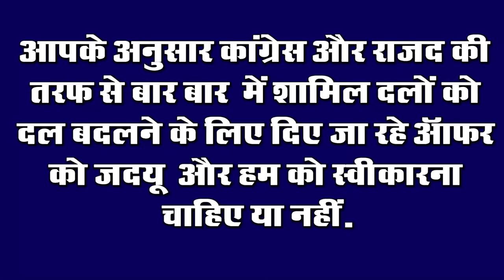Bihar Evening news of 15 Dec on Bihar pacs election,Bihar Weather,Bihar Assembly, Kisan Sangathan.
Latest today Bihar evening news of 15 December. Bihar pacs election,Bihar Weather,Bihar Legislative Assembly, Kisan Sangathan.

Nitish Kumar,schools in patna,Patna
1. A new process has started for the PACSelections of 37 districts of Bihar
The new voter list of the old elections of PACS is now ready in Bihar, according to the information received, due to the postponement of the election twice, the process of fresh elections has been started again. The State Election Authority has issued instructions to create a new voter list. This new voter list will be released on January 4, 2021, for which the cut off date has been fixed today i.e. December 15. Election Authority started the process of election for a total of 1287 packs. These packs are from all 37 districts except Sheikhpura.
2. Start of weather friendly farming in Bihar
3. 7 restaurants in Patna fall
4. 22 Committees of BiharLegislativeAssembly
5. SushilModi released his statement about the peasant movement
BJP Parliament Sushil Modi has been continuously giving his statement about the peasant movement, while he has said that the municipal council elections of Hyderabad in the south and Rajasthan in the west have met with great success. After this, the BJP also got widespread support in Assam's Bodo Land Council election in the Northeast. After coming from one to nine seats in the 40-member council, BJP will form a new council executive under the leadership of UPPL leader Pramod Boro.
6. Farmers of Bihar said to go to Delhi if they do not accept the demand
Farmers from all over the country have been protesting against the agriculture law passed by the central government, now the anger of the farmers has started increasing. Also, apart from the left wing associated with this demonstration of the KisanSangathan, many organizations took part. Raj Bhavan has also appealed to support the march
7. BJP told agriculture law in favor of farmers
The Bihar BJP has once again called the agricultural law in favor of the farmers, under which the Bihar BJP has claimed that the agricultural law is in favor of the donors of the country.
RJD told BJP farmer Chaupal to defraud
8. Congress in Bihar demands Rahul Gandhi to take over Congress again
The Congress is losing its existence at the present time, one of the reasons for this is the lack of the President of the Congress. However, at present, the command of the Congress is being handled by Sonia Gandhi. But once again the demand has been raised by the BiharCongress to hand over the command of the party to Rahul Gandhi, many decisions were taken by the leaders in the program organized by former MLA Janardan Sharma. After the discussion, AICC members and other leaders from across the state met and passed a resolution urging Rahul Gandhi to take over the reins of the party. Another resolution sought action against those responsible for the alleged ticket scam in Bihar Congress. In the meeting, Lakhisarai District President Prabhat Kumar announced his resignation from the post, taking responsibility of the defeat of party candidates in his district.

9. Former Chief Minister JitanRamManjhi said to give advice to BJP MP
10. Brakes on the possibility of expansion of Nitishcabinet with the start of Kharmas
11. RJD spoke about Nitish getting caught in Nitish BJP Chakravyuh
Even after the formation of the new government in Bihar, silence has given rise to rhetoric in the political corridor of Bihar. On the silence spread in the opposition government, there seems to be a tightening on the ruling party. While on one hand, Congress had offered Jitan Ram Manjhi, who was part of the NDA alliance, to come together on Monday and now RJD has also advised Nitish Kumar to break away from BJP. RJD MLA Bhai Birendra has said that Nitish Kumar has fallen from all sides and the BJP wants to trap him. RJD MLA has said that BJP's objective is to eliminate Nitish Kumar's everything.
12. Former English captain MichaelVaughan predicts India defeat
13. DeepikaSara and ArjunRampal mobile phones will be investigated in Sushant Singh Rajput case
After Sushant Singh Rajput said goodbye to the world, the NCB intervened in the entire case, now the names of Deepika Sara and Arjun Rampal had also come up in this whole case, now this investigation process is being carried forward under which NCB Gadgets of all these artists have been sent to forensic labs for investigation. According to the information received, besides these, laptops and mobiles of many people have been taken for investigation. According to the report of Ahmedabad Mirror, 30 gadgets tested in the labBharat band,Krishi kanun bill,Tejashwi yadav,Sushil modi. Papu yadav,Gaya Dormitory,Nitish kumar,NDA,Tejashwi Yadav,PM modi,CBSE,Bihar Legislative Assembly,Papu yadav,Lalu Yadav